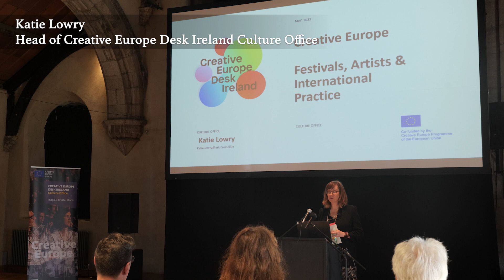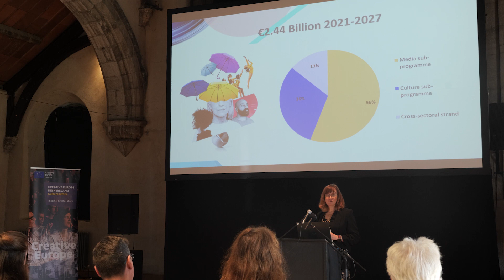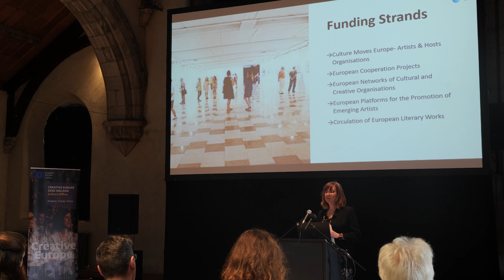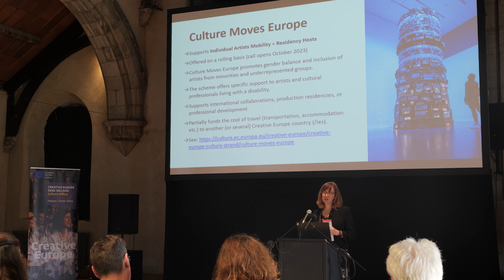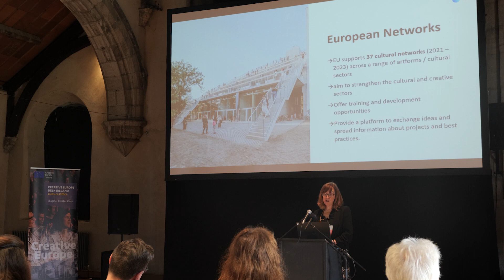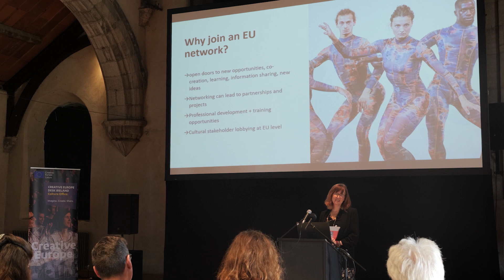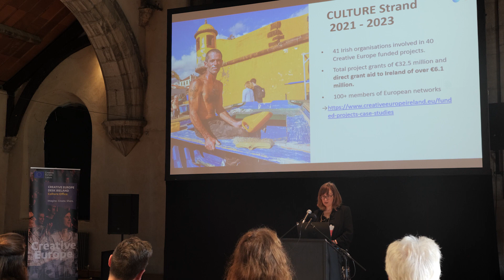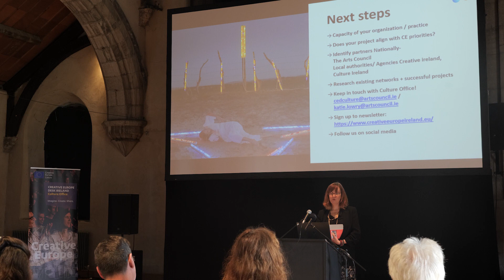Making Connections: The Value of European Networks | Creative Europe presentation by Katie Lowry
The Arts Council, in collaboration with the Creative Europe Desk Ireland, hosted Making Connections: The Value of European Networks at Dance Limerick on Friday, 29 September 2023.

Here, Katie Lowry (Culture Office, Creative Europe Desk Ireland) highlights funding that is available under the Creative Europe programme such as European Networks and Co-operation Project funding.

Footage filmed and edited by Conor O'Brien.